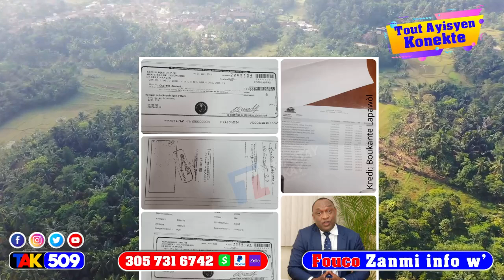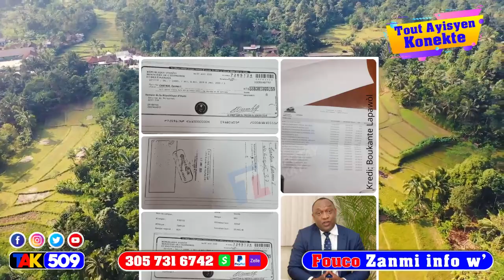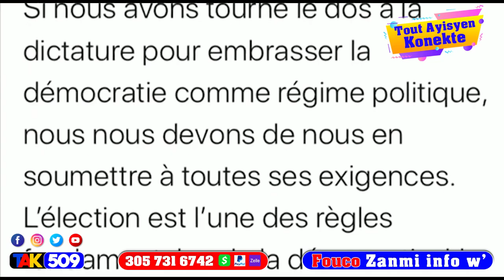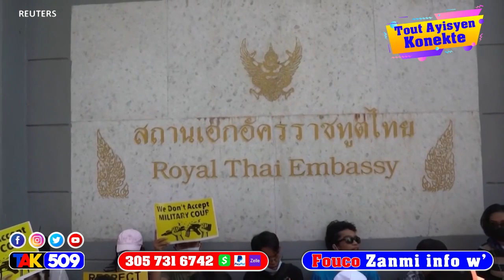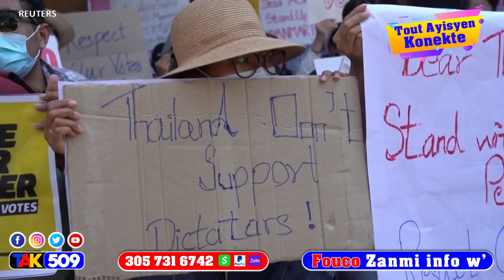Izo vilaj cho Depi yèswa Lapolis Ak Lame Dayiti anvayi vilaj la gwo batay pete /Dosye Nenel / youri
Izo vilaj nan gwo cho Depi yèswa Lapolis Ak Lame Dayiti anvayi vilaj la Ak Kout bal